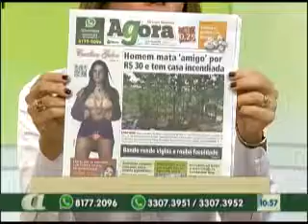01º BLOCO AGORA 30 05 2014